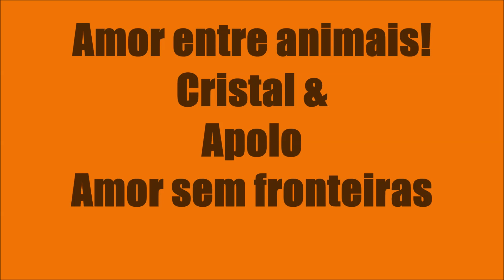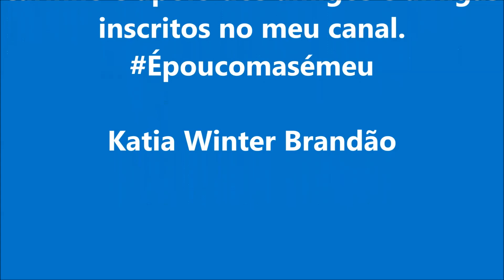Amor entre animais, Cristal & Apolo um amor sem fronteiras!